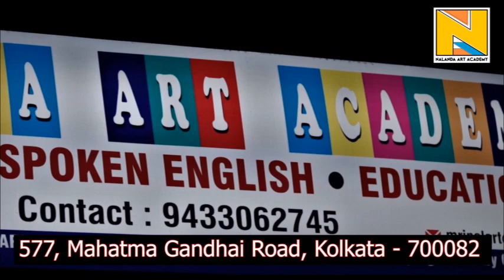Nalanda Art Academy / Episode 14 / Drawing of Radha Krishna / Painting of Radha Madhab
Nalanda Art Academy Episode 14 is a Drawing of Drawing of Radha Krishna. Painting of Radha Madhab.